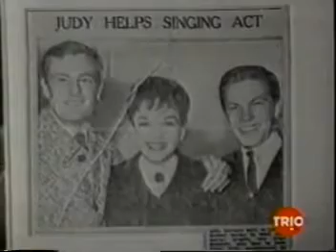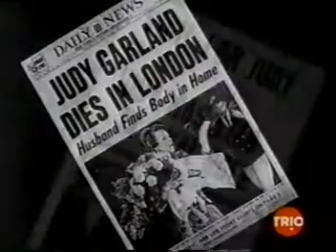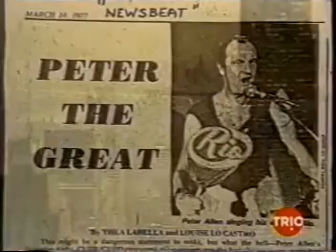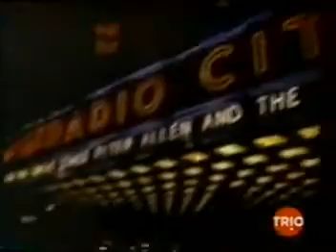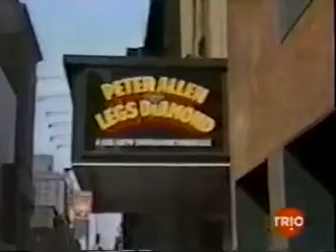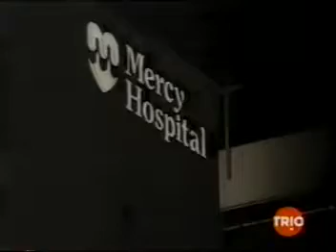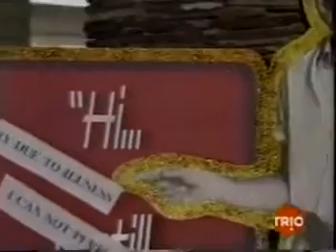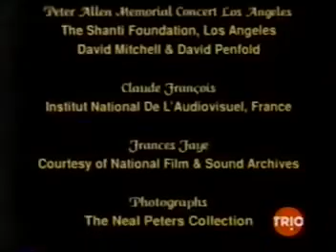Peter Allen - TRIO Documentary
TRIO documentary about Peter Allen, whose life and art provide the basis for the  Broadway musical, The Boy From Oz
The film follows the life and times of the legendary Australian singer-songwriter, with footage of his career and interviews with friends and family, including Bette Midler, Ann-Margret, Bernadette Peters, Lily Tomlin, Harry Connick, Jr. and Julie Wilson.